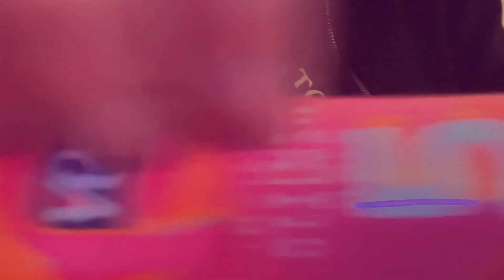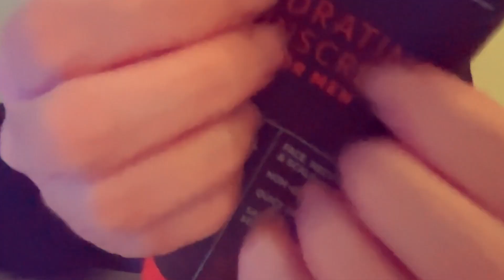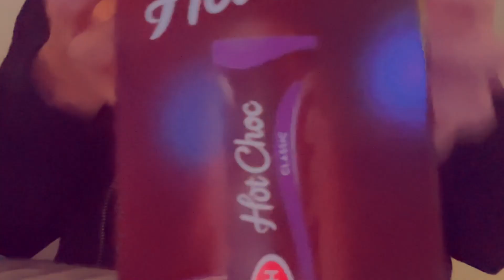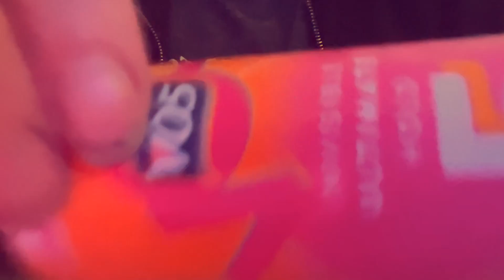ASMR Sped Up Scratching (no talking)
Hello! Today’s LoFi ASMR video is sped up, fast and aggressive scratching various items and textures. Items scratched in this video include soap, ice, a sponge, latex glove, leather glove, a banana, my hand and more. Hope you enjoy this one! ❤️